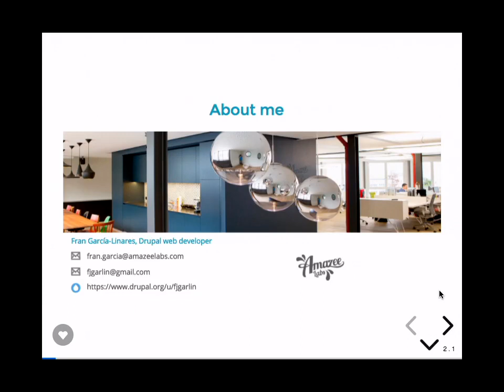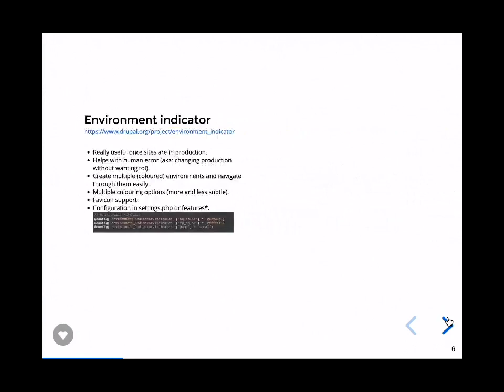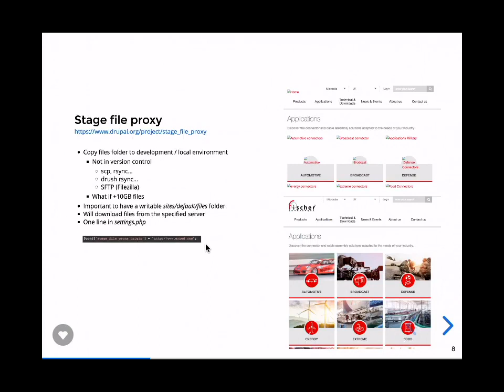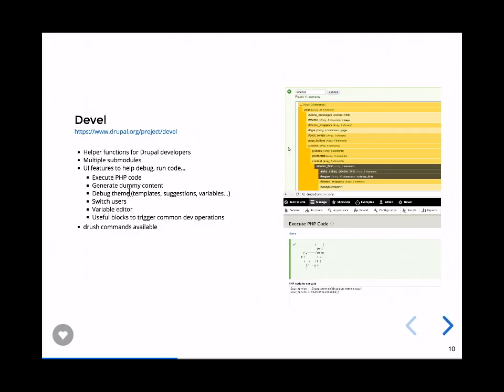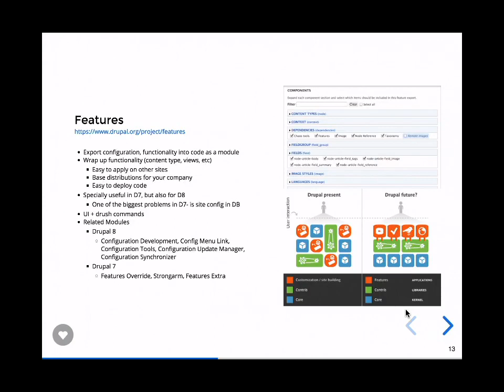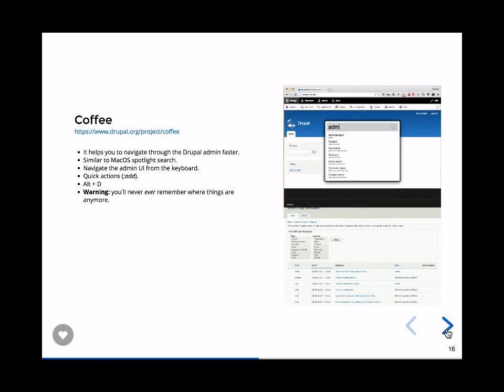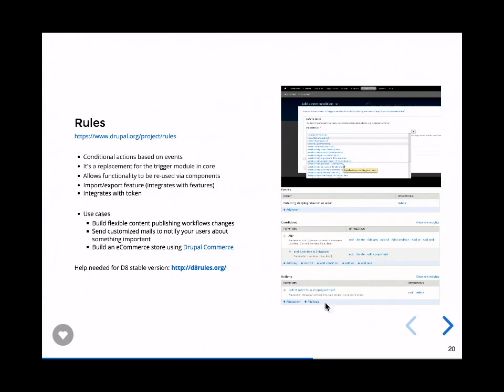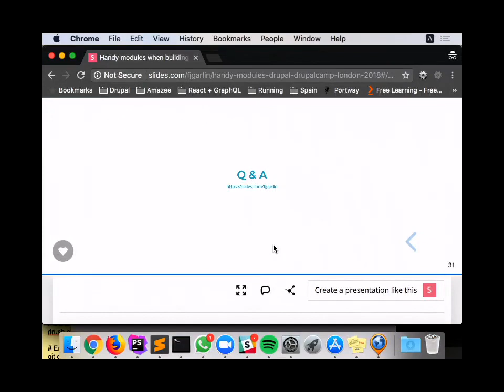Handy modules when building and maintaining your site (fjgarlin)